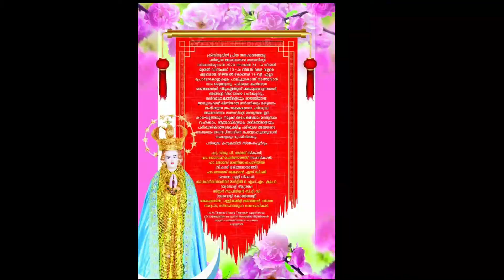New video *ആലപ്പുഴ മരിയൻ തീർത്ഥടന കേന്ദ്രമായ Thumpoly Church ൽ ദൈവ മാതാവിന്റെ തിരുന്നാളിന് കൊടി കയറി